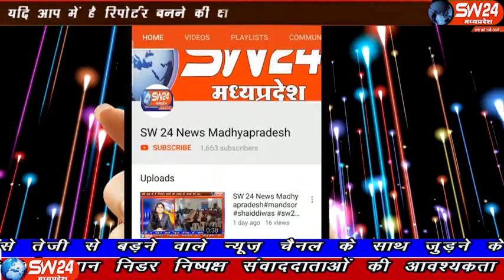sw24news segaon, 16.11.2019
खरगोन जिले के सेंगावाॅ के समुदायिक स्वास्थ्य केंद्र पर आरोग्यम स्वास्थ्य केंद्रों के अंतर्गत निरोगी काया अभियान के तहत हुए कार्यक्रम में मुख्य अथिति क्षेत्रीय विधायक केदार सिंह डावर, ने दिप प्रजलित कर कार्यक्रम की शुरुवात की सेंगावा से संजय जायसवाल की रिर्पोट#sw24news